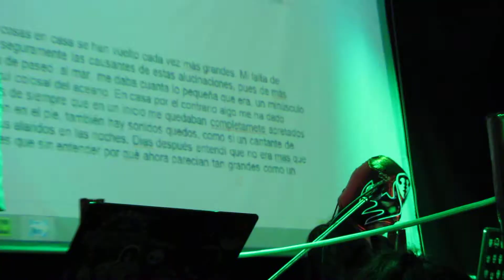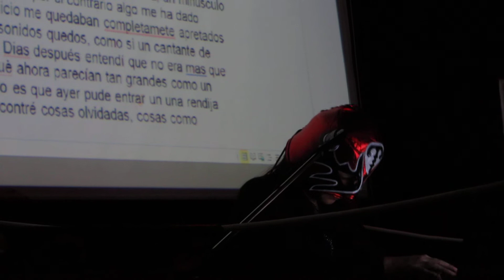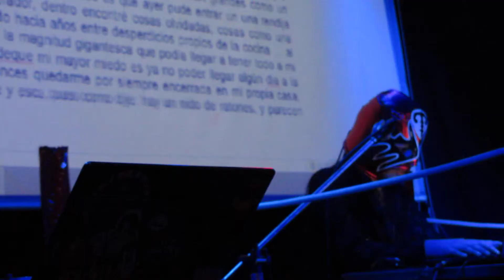Dama Coppelius - Lucha Libro 2013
Dama Coppelius escribe su relato en Lucha Libro 2013.